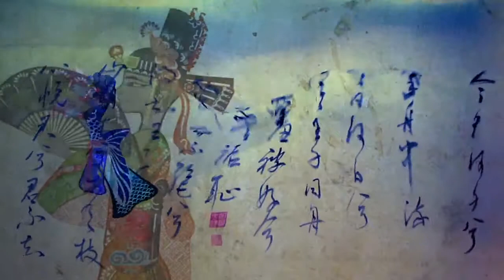China Magnolia By Amber (Zi-Qing Gao) | Central Saint Martins | Royal Shakespeare Company